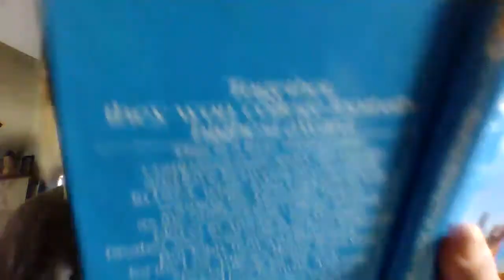Something for Joey--chapters 22 and 23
This is only the first of the videos I will post reading the end of our novel, Something for Joey.  Please make sure you watch it (or rather listen to it) if you are in my reading classes.